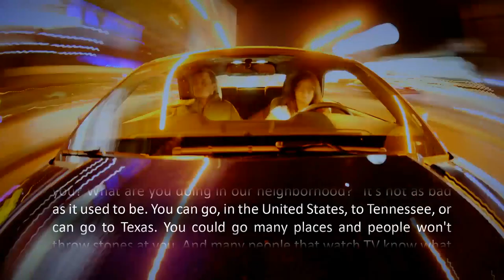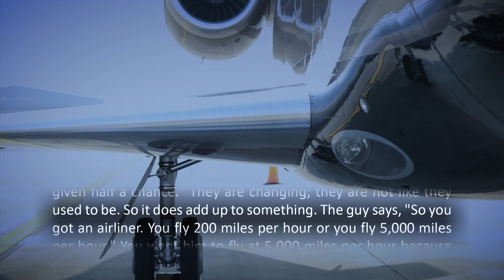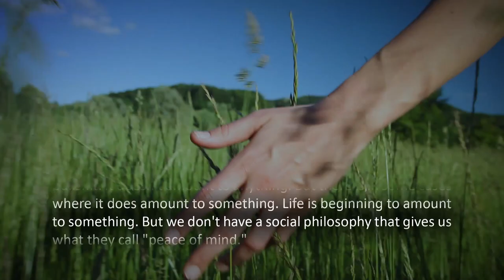Jacque Fresco - What does it all add up to?